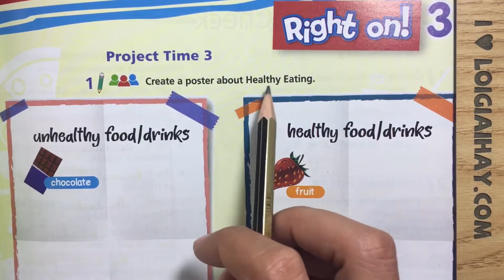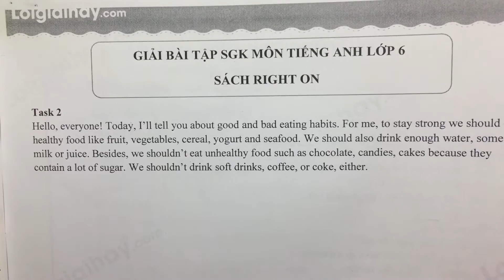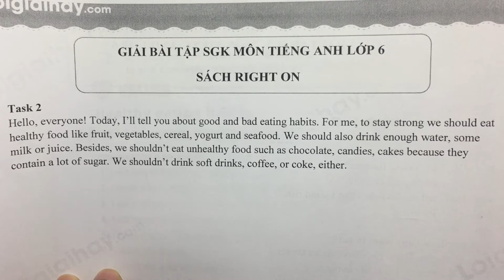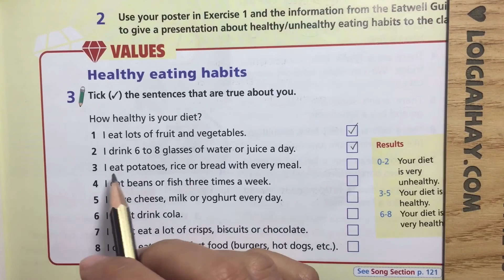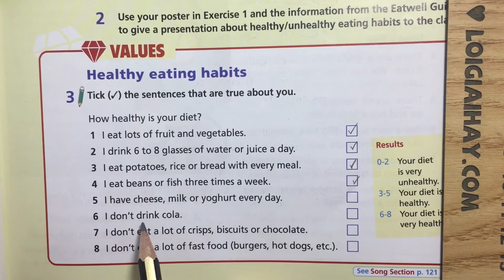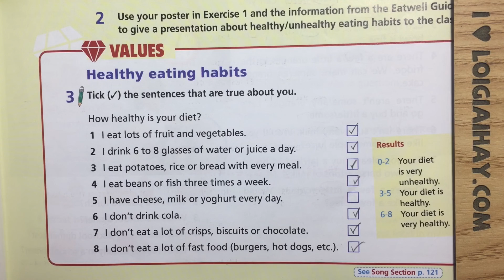Right on! 3 - Unit 3: All about food - Tiếng Anh 6 - Right on!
Giải Right on! 3 - Unit 3: All about food với lời giải chi tiết, ngắn gọn nhất sẽ giúp các em nắm bắt các kiến thức cơ bản và nâng cao một cách nhanh nhất
Phần mở đầu: 00:00
Task 1: 00:30
Task 2: 03:35
Task 3: 05:58 .